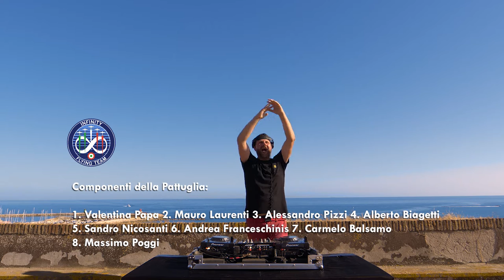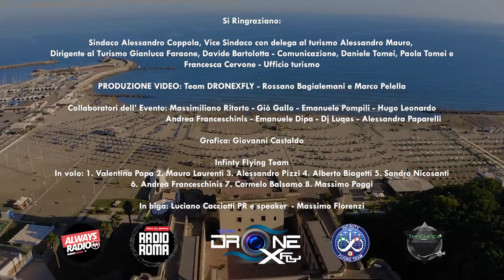Tony Cortese's ART TOUR live from Forte San Gallo - Nettuno (Rome) Italy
special guest Infinty Flying Team
production: Drone Xfly, Comune di Nettuno, Radio Roma, Supernova TV, Tendance, Sound Bunker Experience, Disco Più Rimini,
my friends: Gio Gallo, Emanuele Pompili
01 The Alan Parsons Project - Sirius 2017(Disco Demolition Remix)
02 Ten Walls - Walking with Elephants (Original Mix)
03 Remake ‘Blade Runner (Maceo Plex Remix)
04 ARTBAT & Dino Lenny - Fading (Original mix)
05 Energy 52 – Cafe Del Mar (Tale Of Us Renaissance Remix)
06 Pink Floyd - Another Brick In The Wall (Tim Enso & Nadi Moss Remix)
07 Lifelike & Kris Menace  - Discopolis 2.0 (Meduza Extended Remix)
08 Tinlicker X Robert Miles - Children (Extended Mix)
09 ARTBAT - Best of Me feat. Sailor & I (Extended Mix)
10 Faithless - Insomnia 2021 (Maceo Plex Epic Mix)
11 Oxia - Domino
12 GREGOR TRESHER a thousand nights
13 Joseph Capriati - Psycology  VS Mokadelic - Doomed to live (TONY CORTESE's GOMORRA mushup)
14 Depeche Mode - Enjoy The Silence (ValleVerde Remix)
15 Luca Guerrieri - Risvegli (Original Mix)